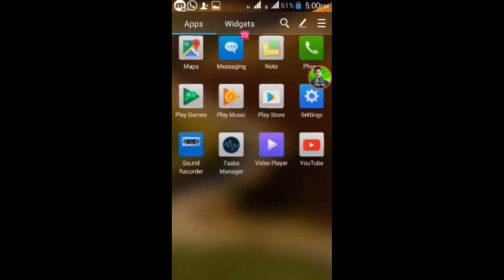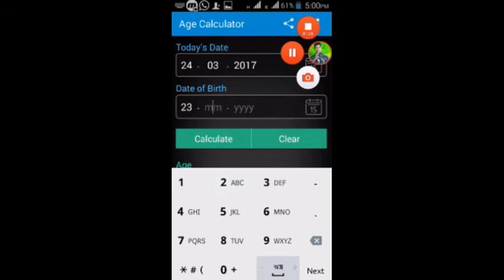One click you know your full details of birthday, in Android phone.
Apps download link is here